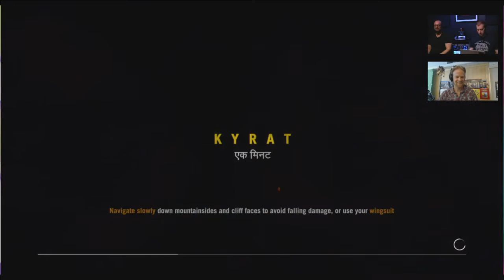Cross Country Skype Routing AKA GBEast Test Stream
The unarchived part of the GBEast Big Network Test!